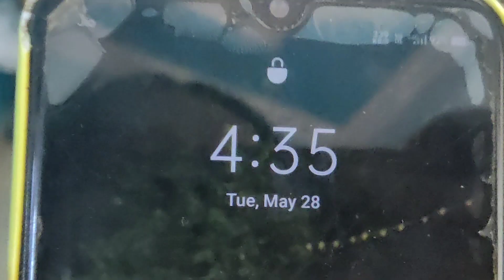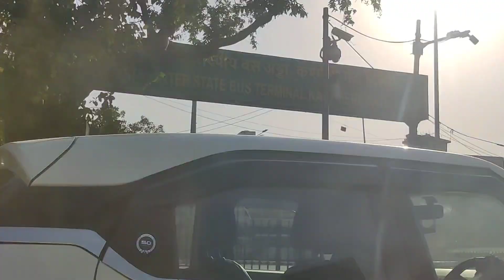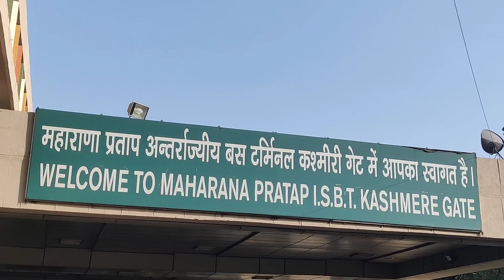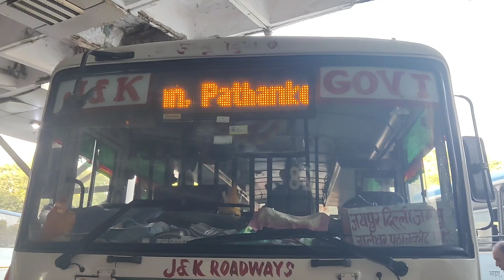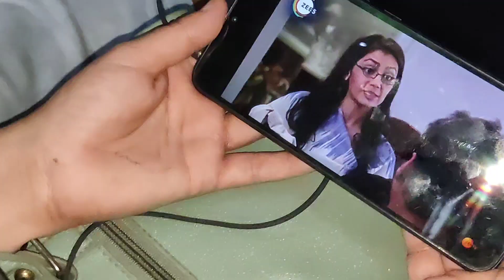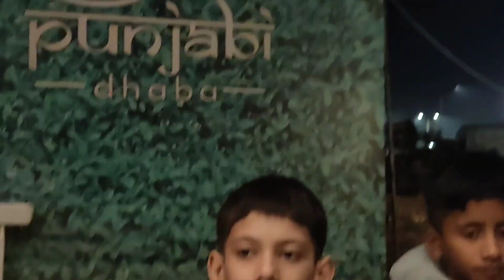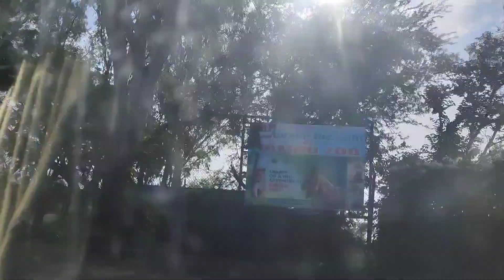Vaishno devi yatra 2024 || Delhi (Kashmir gate ) to Vaishno devi || 612 km Ka safar Ordinary bus se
Vaishno Devi is a popular Hindu pilgrimage site located in the northern Indian state of Jammu and Kashmir. It is dedicated to the goddess Vaishno Devi, and millions of devotees visit the shrine each year. The pilgrimage involves a trek of about 13 kilometers from the base camp at Katra to the temple located at an altitude of 5,200 feet. It's believed that visiting Vaishno Devi fulfills one's wishes and brings spiritual fulfillment.

The shrine of Vaishno Devi is nestled in the Trikuta Mountains, and it's considered one of the holiest places in Hinduism. Legend has it that the goddess Vaishno Devi meditated in the cave for centuries, eventually merging into the divine rock form. The trek to the temple is arduous but rewarding, with devotees chanting hymns and prayers along the way. The atmosphere is filled with a sense of devotion and spirituality, making it a profound experience for pilgrims.
There are several ways to travel to Katra from different parts of India:

1. **By Air**: The nearest airport to Katra is Jammu Airport, which is well-connected to major cities like Delhi, Mumbai, Bangalore, and Kolkata. From Jammu, you can take a taxi or bus to Katra, which is about 50 kilometers away.

2. **By Train**: Katra has its own railway station, known as Shri Mata Vaishno Devi Katra Railway Station. It is connected to major cities like Delhi, Mumbai, Kolkata, and Chennai through regular train services. From the railway station, you can take a taxi or a local bus to reach the base camp.

3. **By Road**: Katra is well-connected by road to various cities in North India. You can either drive your own vehicle or take a bus from nearby cities like Jammu, Delhi, Chandigarh, and Amritsar. National Highway 44 connects Katra to the rest of the country.

4. **By Helicopter**: Helicopter services are also available from Jammu to Sanjichhat, which is close to the Vaishno Devi shrine. From Sanjichhat, you can either trek or take a pony/palanquin to reach the temple.

5. **By Bus**: Several state-run and private buses operate between Katra and nearby cities like Jammu, Srinagar, Amritsar, and Pathankot. These buses provide an economical option for travelers.

Each mode of transportation offers its own set of conveniences and experiences, allowing pilgrims and tourists to choose the option that best suits their preferences and requirements.

jammu
kashmiri
Katra
mata vaishno Devi yatra may 2024
mata vaishno devi yatra june 2024
Vaishnodevi travel guide
vaishnodevi trip